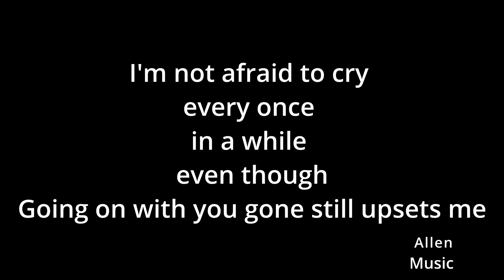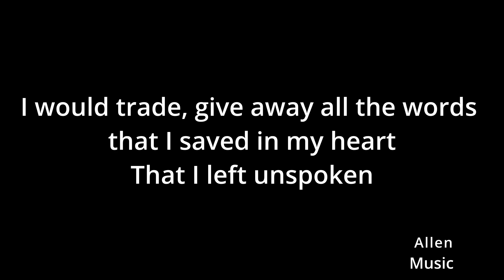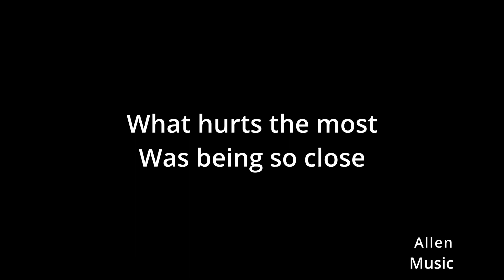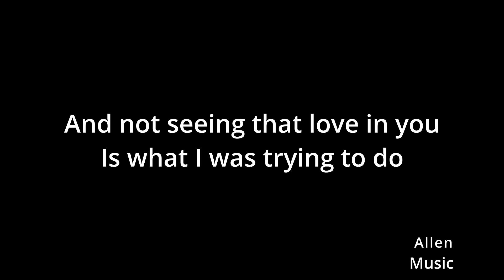What hurts the most by Rascal Flatts; RAW/NO AUTOTUNE Cover